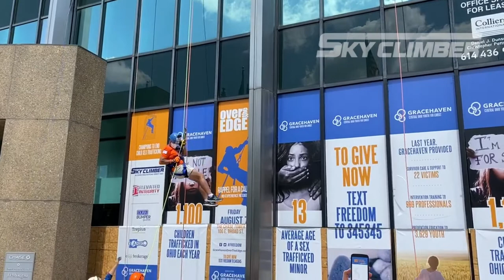Hang On with Sky Climber for Rappelling Adventure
Take a deep breath and step Over the Edge with Sky Climber as we rappel off the Chase Tower in downtown Columbus.

Sky Climber Team members joined volunteers from Gracehaven in a rope access adventure to raise awareness and fight sex-trafficking in Ohio.  Get an up-close look from helmet cameras as 106 brave souls take the plunge -- including a brave young woman in a wheelchair who cleared the parapet wall with the help of a special platform atop the 25-story tower.

Sky Climber, LLC has been designing, engineering and manufacturing suspended access equipment such as quality hoists, rigging solutions and modular work platforms since 1955. Today, Sky Climber, LLC maintains a leadership role in the engineering, development and manufacturing of superior suspended access equipment.